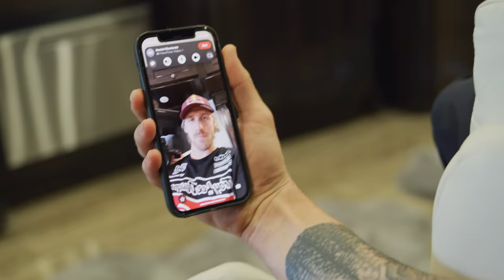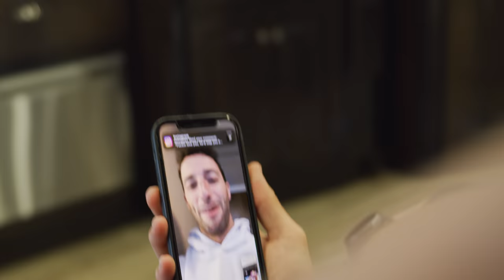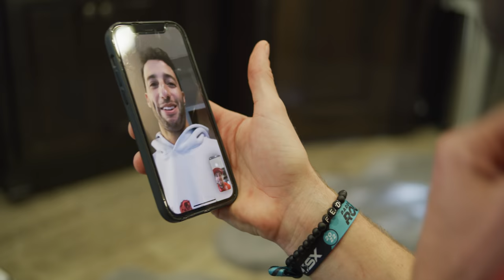DRAMA IN DAYTONA!!! | Justin Barcia BAMTV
I JUST WANNA GO FAST! Welcome back to BAMTV. This week we went racing in Daytona. Daytona Speedway is home to some of the fastest people who ever lived. I was looking for that extra edge on the track so we reached out to Formula One driver Daniel Ricciardo to show us real speed. Daytona is always a bit crazier than a typical supercross, and this year was no exception. I'm stoked Ricky Barcia and Wil Naughton Jr. from Talladega Nights made it out to the race, those guys are legends. Thanks to the whole Troy Lee Designs Red Bull Gas Gas team for making my job so fun.

Music:  Saint Motel - It's All Happening (shout out Greg the drummer!!!)

Created by Jack Berg
Stunts by Justin Barcia